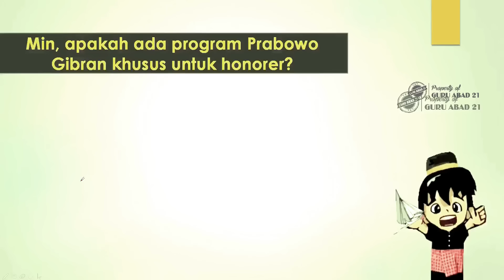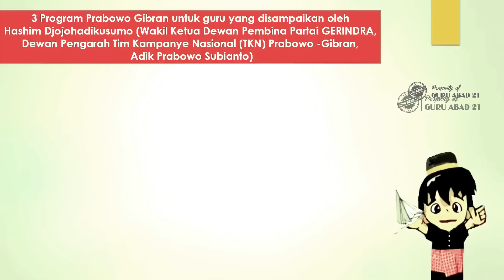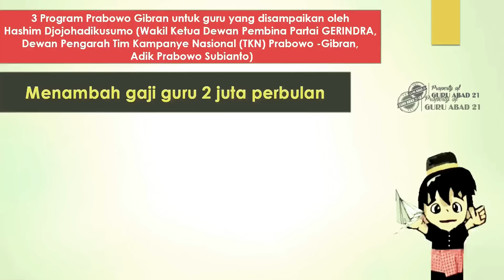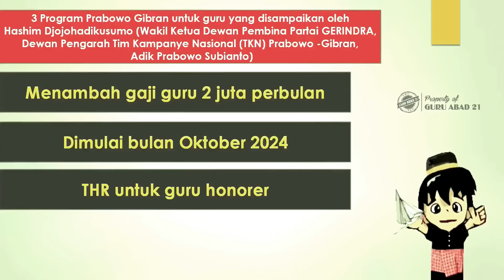Breaking news! Prabowo Presiden RI, semua guru sertifikasi dan non sertifikasi full senyum Oktober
Ini adalah kabar gembira setelah Prabowo dinyatakan sebagai Presiden selanjutnya oleh KPU RI. Pasalnya beberapa saat yang lalu, Prabowo berjanji akan meningkatkan kesejahteraan guru. Bahkan salah satu tim kampanye mengatakan mulai bulan Oktober gaji guru akan naik.